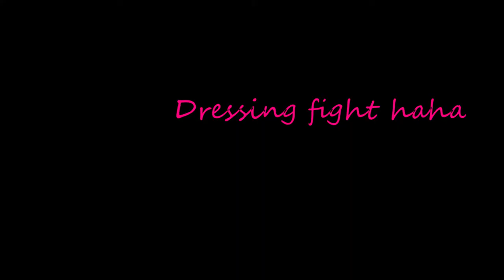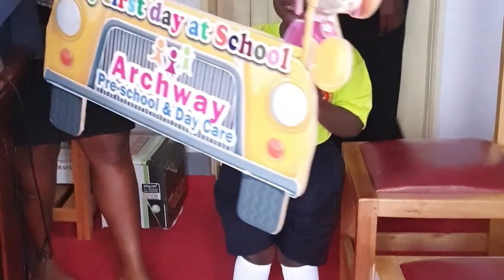PROMISE'S FIRST DAY OF SCHOOL/ PRE-SCHOOL ROUTINE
Hi guys, So Promise started pre- school and in today's video we shall be sharing with you how the whole morning went, how we progressed on our very first day. Exciting..